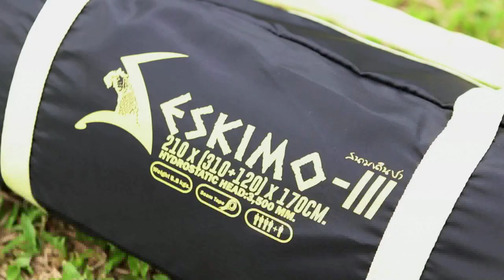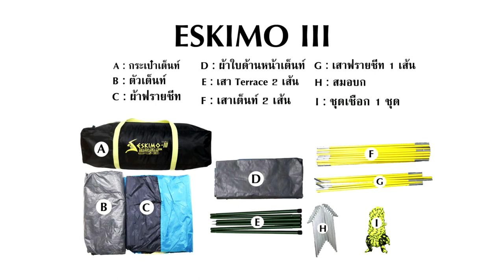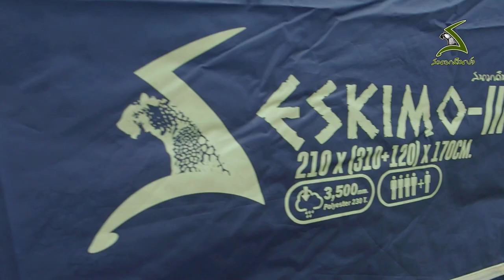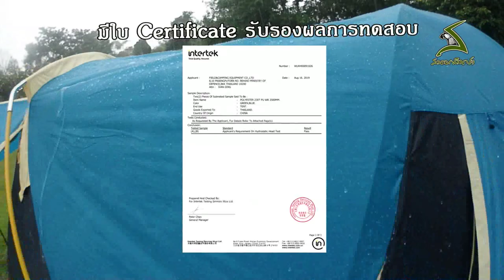รีวิวฉบับเต็มโดยคุณสุทัศน์ ภาวิไลรัตน์ แอดมินจุดกางเต็นท์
เต็นท์ Eskimo Terrace III
ขนาด : 210x(310+120)x170 ซม.
สี น้ำเงิน-กรม / สีเขียวขี้ม้า-เขียวอ่อน
นอน 3-4 คน
วัสดุ : ผ้าเต็นท์ Polyster 210T. เคลือบกันน้ำ 3000 มิล. ผ้า Fly Sheet Polyster 230T. ลาย MAP เคลือบกันน้ำ 3500 มิล.พร้อมซิลตะเข็บ ผ้าพื้น PE 190g. เคลือบกันน้ำสองด้านเพื่อป้องกันการรั่วซึม เสาไฟเปอร์ 9.5 มิล.ทนทานแข็งแรง
คุณสมบัติพิเศษ : สามารถกันน้ำฝนและน้ำค้างที่หล่นลงมาจากด้านบนได้ ประตูและช่องหน้าต่างกว้างขวาง สามารถระบาย อากาศและรับลมได้เต็มที่ 1 ประตู 3 หน้าต่าง ห้องนอนขนาด 210x210 ซม. พื้นที่ด้านหน้า 100 ซม.

เทคโนโลยีพิเศษ : ซิลตะเข็บในตัวเต็นท์และฟรายชีท เคลือบกันน้ำ 3500 มิล. ตามมุมพื้นทั้ง 4 มุม เคลือบน้ำยากันซึมเพื่อป้องกันน้ำเข้า

ออปชั่นเพิ่มเติม
 1.มี Terrace ด้านหน้าเพื่อบังแดด
 2.เพิ่มพื้นที่ด้านหน้าเต็นท์พร้อมพื้นผ้าใบปูด้านหน้าเพื่อวางสัมภาระ